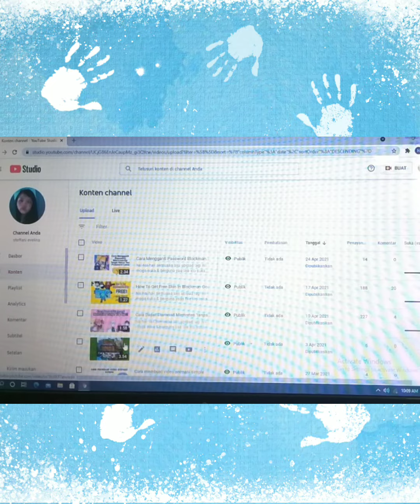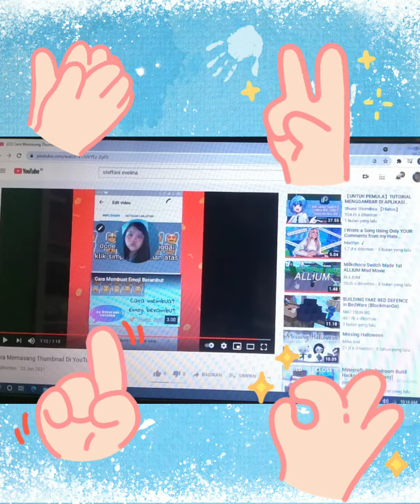Cara Menambahkan Layar Akhir Di Video YouTube - END SCREEN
hai hai haii semuaaa
aku upload lagi niiii
moga suka dan berguna yaaa❤️
THANKYOUUU❤️🔥